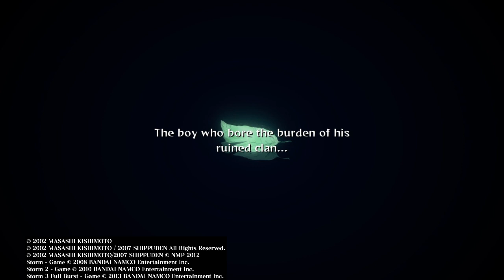End of Sasukes Arc Naruto Ultimate Ninja Storm 2